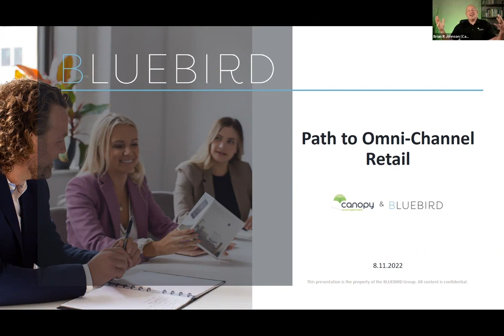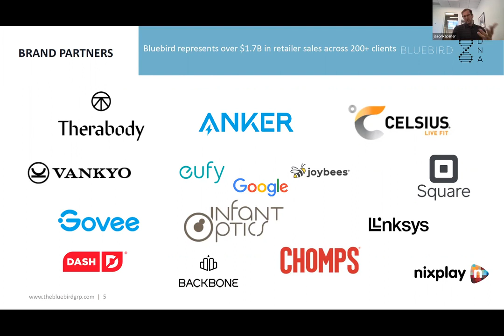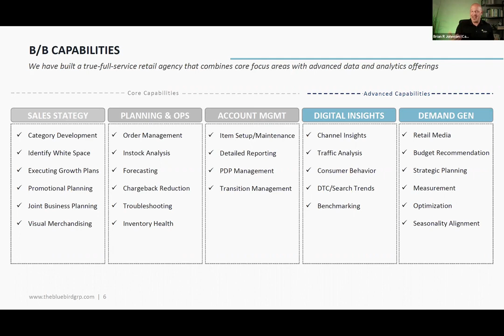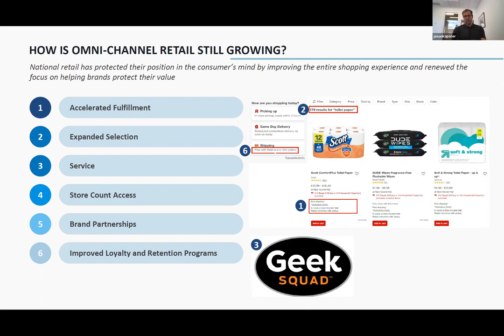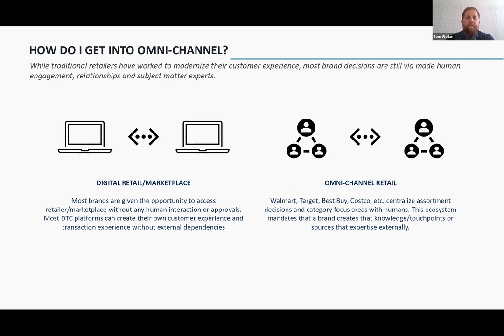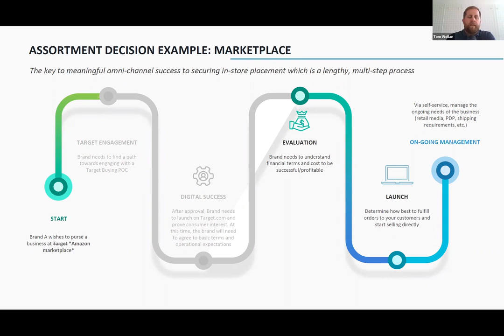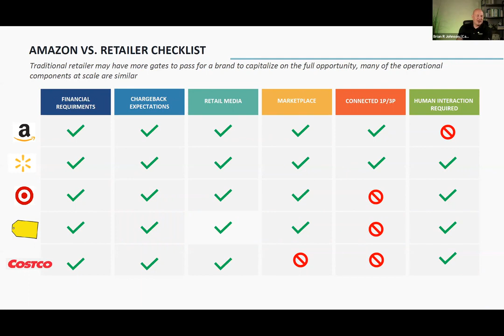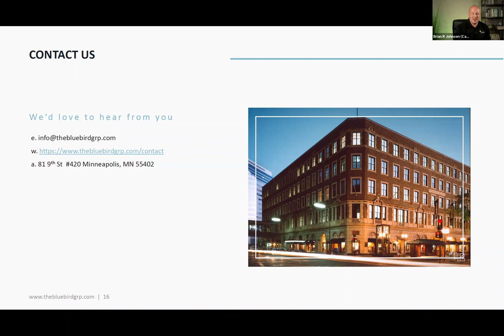Watch How This Student's Amazon Side-Hustle Turned Into a Million-Dollar Retail Empire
Brian R. Johnson is widely recognized as one of the leading minds in the Amazon Seller Ecosystem, having coached over 20,000 students, co-founded both PPC Scope & the leading Amazon Brand Management firm (CANOPY Management)!

With over 500 Live Webinar, speaking engagements, and podcasts under his belt, Brian is clearly passionate about education in the Amazon space and enjoys helping Amazon Sellers (like you) find real success in less time.